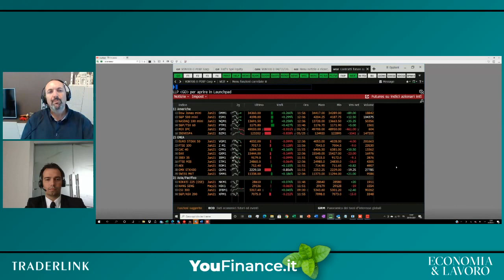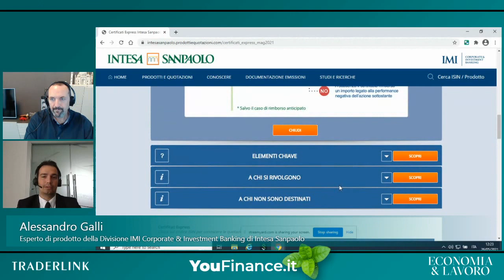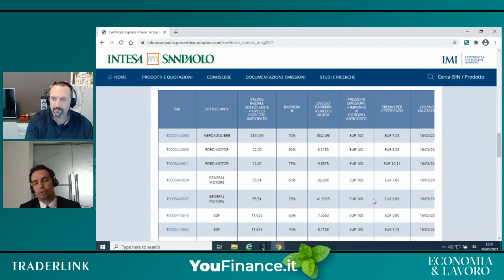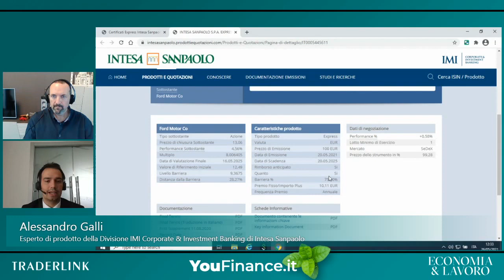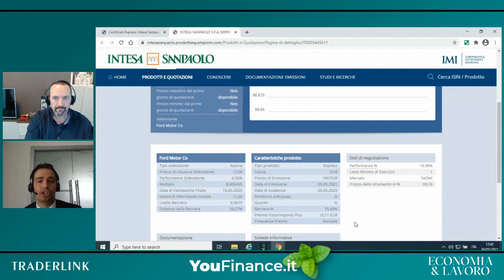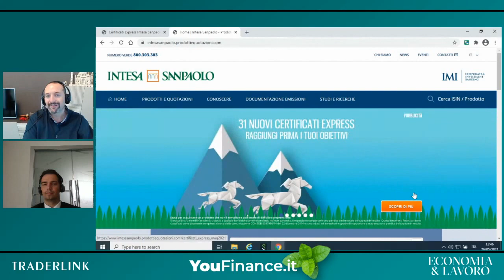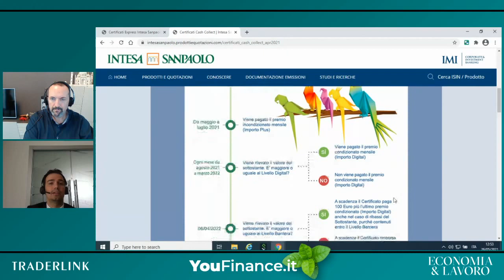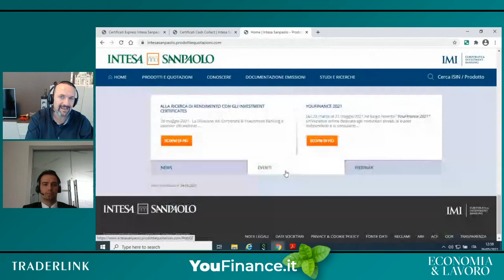Alla ricerca di rendimento con gli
Un webinar a carattere operativo, focus sugli investment certificate: come utilizzare questi strumenti per cogliere le opportunità presenti sul mercato nel breve e medio periodo.

Una bussola per orientarsi tra le diverse strategie di

Webinar a cura di Alessandro Galli, esperto di prodotto della Divisione IMI Corporate & Investment Banking di Intesa Sanpaolo, e Pierpaolo Scandurra, responsabile di Certificati e Derivati.

In collaborazione con Intesa Sanpaolo - IMI Corporate & Investment Banking